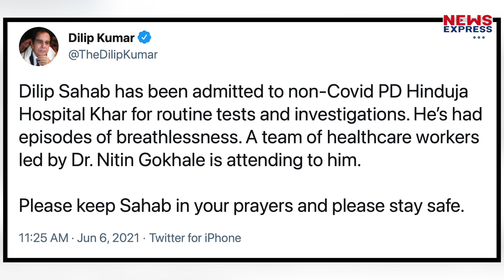Dilip Kumar को सांस लेने में हुई तकलीफ, अस्पताल में भर्ती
वेटरेन एक्टर दिलीप कुमार को रविवार को अस्पताल में भर्ती कराया गया है। उन्हें सांस लेने में दिक्कत हो रही थी। दिलीप कुमार के ट्विटर हैंडल से इस खबर की पुष्टि की गई है।